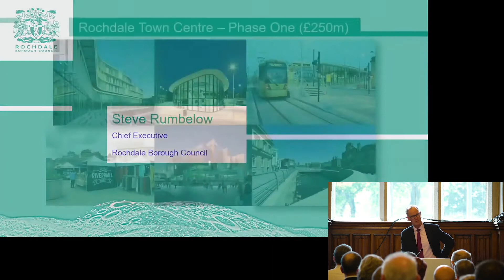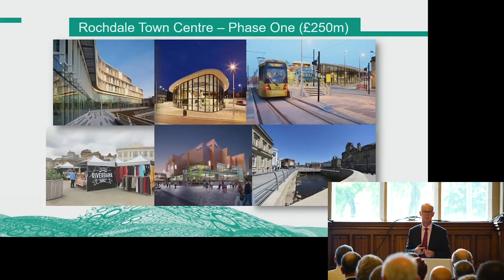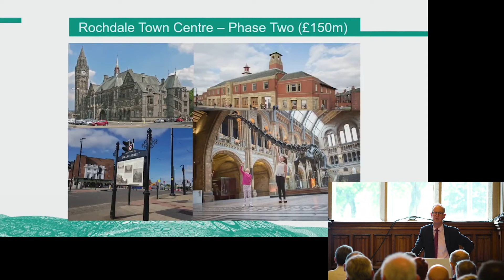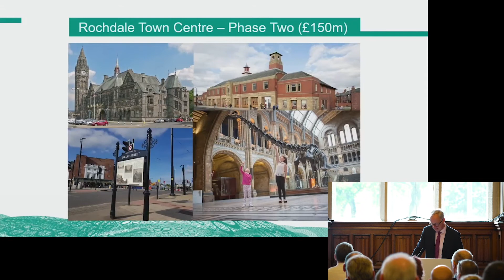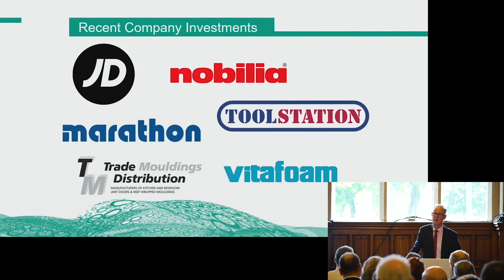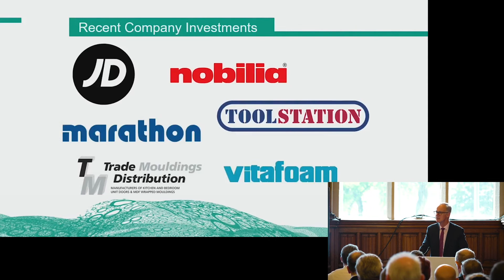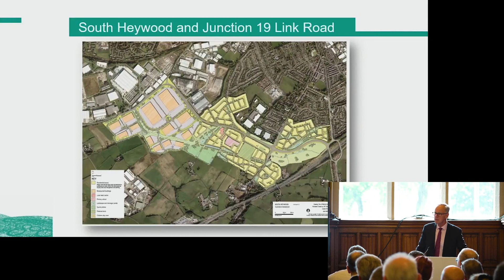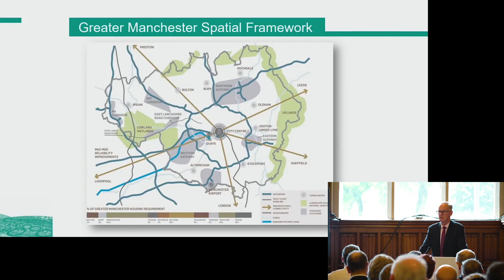Ambassadors’ presentation 1 October 2018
Steve Rumbelow, Chief Executive of Rochdale Borough Council presents on borough updates.